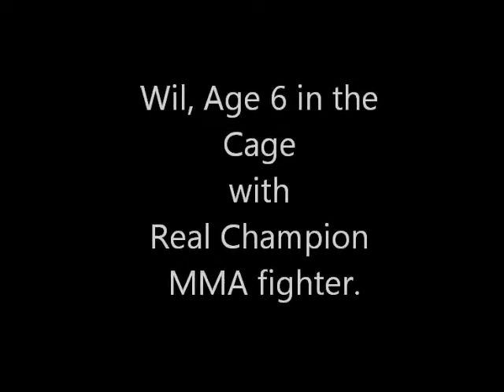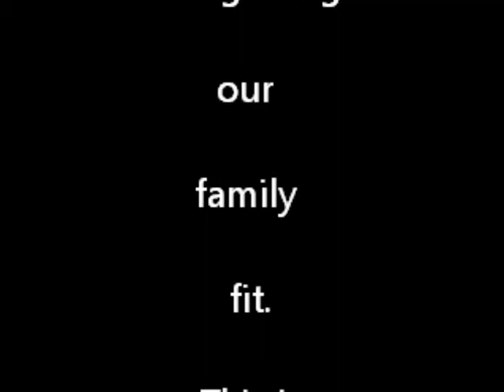Wil's Fight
Fighter Dave Barrington helps my son Wil in the Cage. What a great sport. I was shocked when he asked him if he had ever hit someone in the face and let him do it throughout the video. That is very wild to have that many free shots. If my son ever had to defend himself, he know knows what to do, go for the face and knock his lights out. We have been taking Kickboxing as a family and this has been great way to stay fit. We do not plan to compete in the ring, just get into shap and kickboxing is the best way!